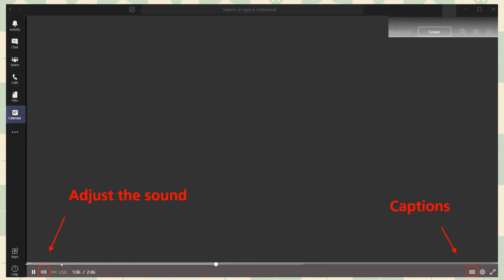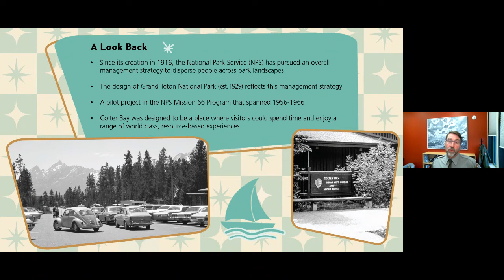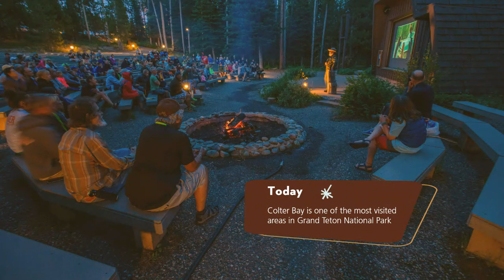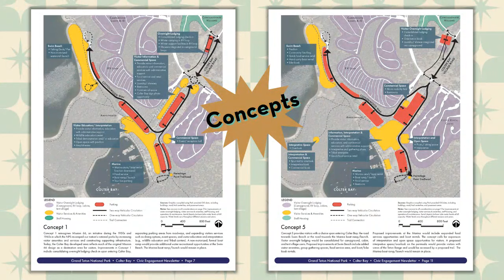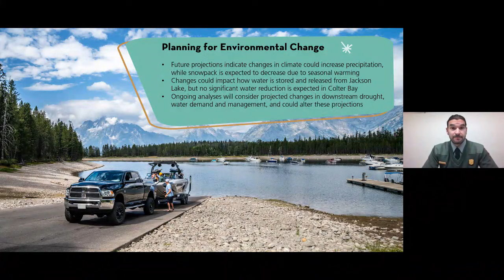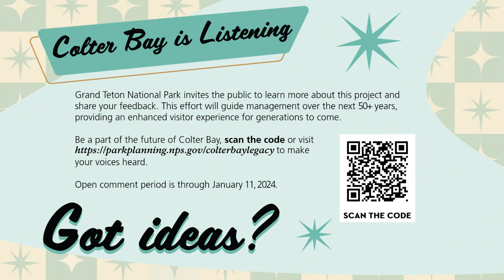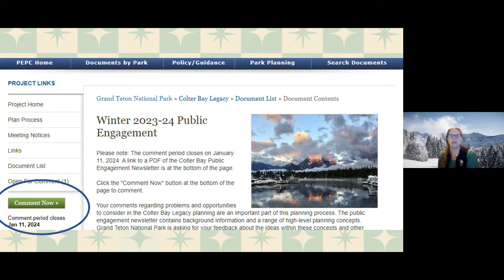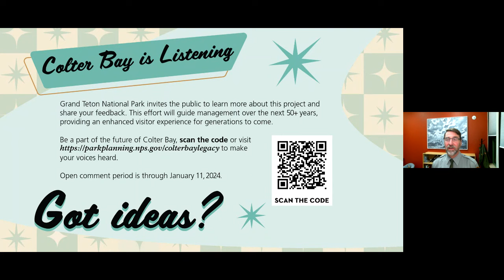Colter Bay Public Meeting 11-29-2023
The future of Colter Bay needs you!

Changing visitation, changing visitor and employee needs, and aging infrastructure highlight an opportunity to plan for the next generation of Colter Bay, continuing its legacy in Grand Teton National Park.

A virtual public meeting took place on November 29, 2023, to discuss the future of Colter Bay and how you can be a part of it.

Got ideas? Grand Teton wants to hear them! to make your voices heard. Open comment period is through Jan. 11, 2024.